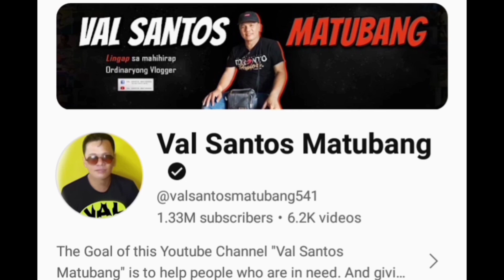VEANCY LATEST | NAGKA PROBLEMA! BUTI SINAGOT NI RAB! HERO KA TALAGA RAB SA BUHAY NG TAO! ALAMIN NYO!